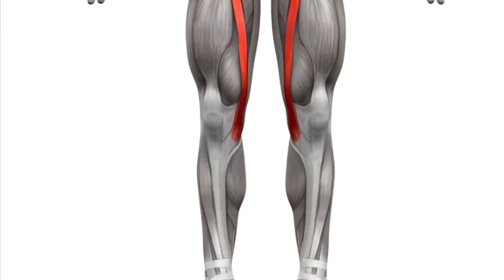Competitive dancer 💃🏼 is out of commission for 9 weeks with severe low back & pelvic pain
Alexis is 17 years old and a competitive dancer most of her teenage life. Nine weeks ago her life changed for the worse after she suffered an injury during a class. She’s had eight MRIs and no one can find out where the pain is coming from. Her mom found us through a friend and we were really their last hope. What you see here in this video is after one 10 minute session where are we were able to locate the source of inflammation, & really pin 📍 point the true source of pain. She was up & walking with less pain. She was amazed